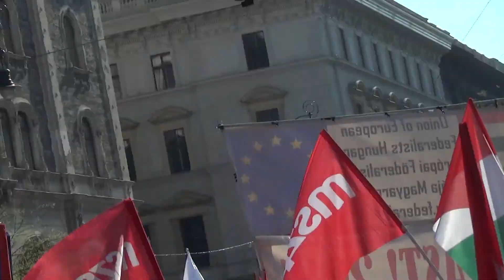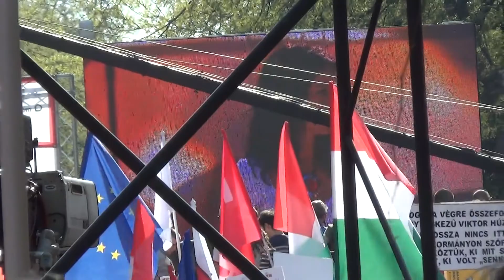Szabó Tímea (Párbeszéd Magyarországért) gyújtó hangú beszéde az Opera előtt